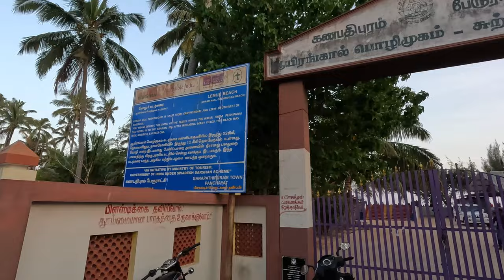Vattakottai Fort, Padmanabhapuram Palace, Lemur Beach - Vlog 4K